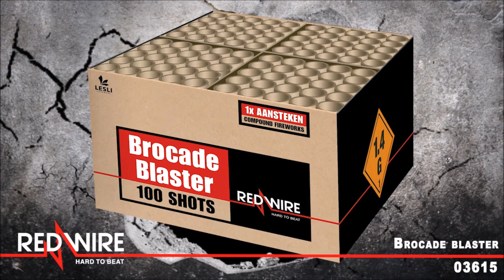Lesli Brocade Blaster NEU 2018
Lesli Brocade Blaster Neuheit 2018
Ihr Online Shop für Feuerwerk